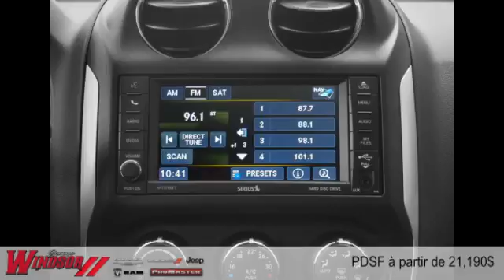Jeep Compass 2015 à Rivière-du-Loup et Trois-Pistoles (près de Rimouski et Kamouraska)